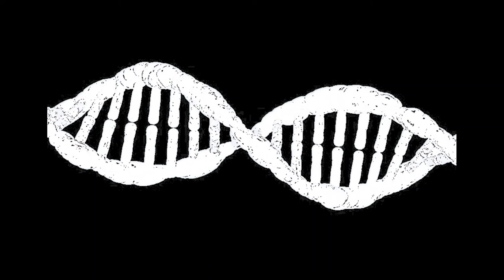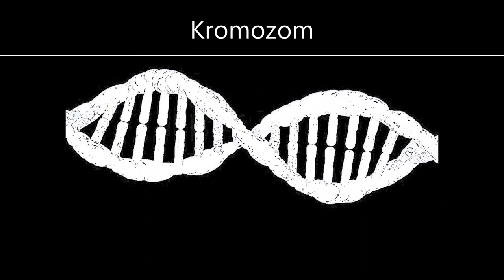Kromozom - [Experimental type Beat/Atmospheric type Beat/Dark type Beat] (prod. Parakletus)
Want to purchase or lease this beat? Please DM

FREE FOR NON PROFIT ONLY against Subscription and credit (prod. Parakletus)

00:00 Intro
00:14 Hook
00:28 Pre Verse
00:42 Verse
01:10 Pre-Hook
01:24 Hook 2
01:38 Verse
02:05 Hook 3

Parakletus - dark beats, experimental beats, atmospheric beats